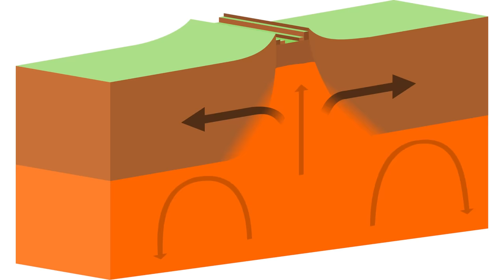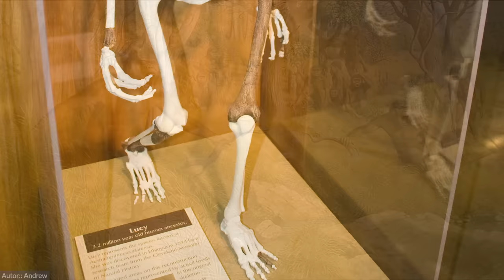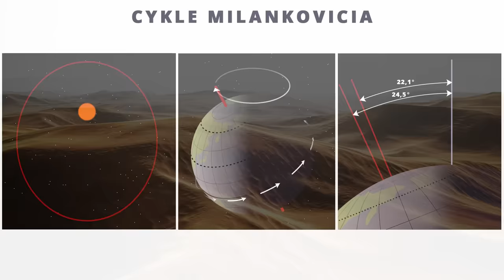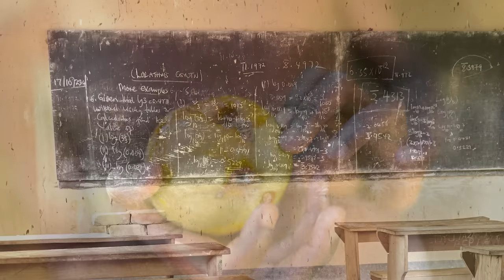Afryka - najbiedniejszy kontynent na Ziemi!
Zapraszam na przegląd najważniejszych faktów geograficznych, geologicznych i społecznych o Afryce. Wszystko oczywiście przepełnione ciekawostkami i zaskakującymi faktami!

Dziękuję moim Patronom - bez Was tego typu treściu nie mogłyby powstawać!

Jeśli chcesz mieć realny wpływ na jakość i ilość publikowanych materiałów na tym kanale możesz zostać moim Patronem

Wszelkie środki przekazywane są na rozwój projektu.

SPIS TREŚCI:
0:00 Wstęp
1:27 Granice Afryki
5:58 Geologiczna historia Afryki
11:41 Wschodnioafrykański system ryftowy
13:38 Afryka kolebką ludzkości
15:28 Góry Atlas
17:39 Sahara
21:50 Nil
24:44 Sahel
26:17 Sawanna
27:43 Wilgotny las równikowy
29:54 Naturalny reaktor jądrowy Oklo
30:32 Kalahari i Namib
31:40 Meteoryt Hoba
32:33 Góry Przylądkowe i Smocze (i okolice)
34:39 Kilimandżaro
38:40 Jezioro Asal i Wiktorii
40:16 Wodospad Wiktorii
41:06 Podziękowania dla Patronów
42:26 Mapa polityczna Afryki
43:25 Kolonializm
46:15 Problemy społeczne
49:25 Konflikty zbrojne
52:08 Zmiany klimatyczne
55:50 Zakończenie

WYBRANA BIBLIOGRAFIA:
- Włodzimierz Mizerski "Geologia kontynentów" Wyd. PWN
- Słownik Geografia wyd. Wiedza
- Makowski Jerzy, Wites Tomasz "Geografia świata Regiony"
- Steven M. Stanley, John A. Luczaj "Historia Ziemi"
- Hans Rosling "Factfulness. Dlaczego świat jest lepszy, niż myślimy, czyli jak stereotypy zastąpić realną wiedzą"
- Aleksandra Kardaś, Szymon Malinowski, Marcin Popkiewicz „Nauka o klimacie”
- Tomasz Ulanowski "Ostatnia minuta. Pieszo przez antropocen"
(wraz ze stronami pokrewnymi i przypisami)

Muzyka: w filmie wykorzystano utwory z bazy Envato Elements oraz biblioteki YouTube.
W filmie wykorzystano zdjęcia i filmy z bazy Envato Elements.